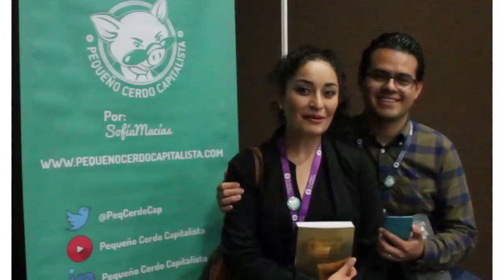Metas en pareja - Testimonio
¿Cuál es tu próxima meta en pareja? ¿Pagar la boda y la luna de miel? ¿Una casa o estrenar coche? Sigue los consejos del Pequeño Cerdo Capitalista para lograrlas.